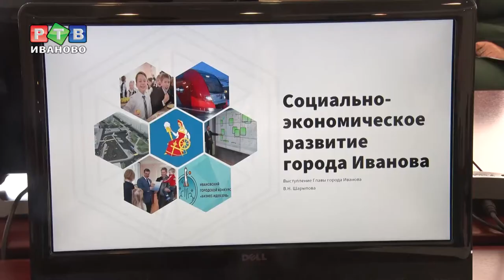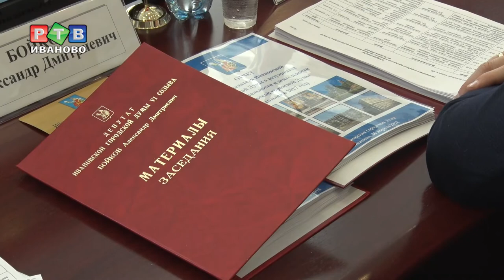На позитивные изменения в сфере общественного транспорта нужно еще 2 года